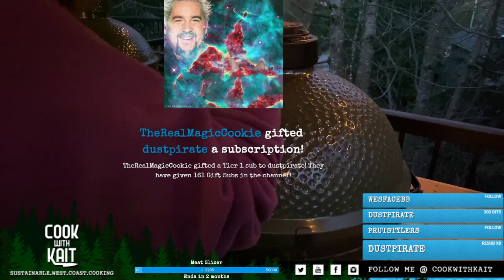DINNER | Grilled scallops, coconut rice, kabocha squash